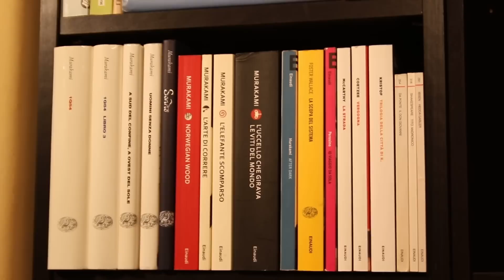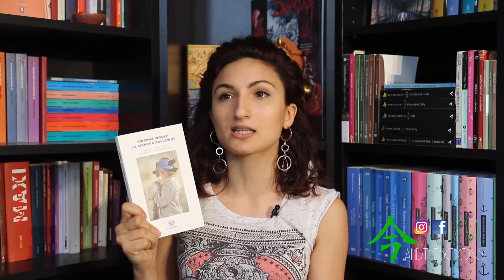VIRGINIA WOOLF, "MRS DALLOWAY" | ClassiCALL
ClassiCALL! Nuova rubrica dedicata a classici della letteratura. Oggi vi parlo di "Mrs Dalloway", un romanzo emblema della prima metà del Novecento, scritto con lo stile che inaugura il Modernismo e che ci porta fra le maglie intricate della mente geniale e tormentata di Virginia Woolf. ATTENZIONE: il video contiene SPOILER!
Scrivete nei commenti se vi piacerebbe leggerlo oppure che sensazioni vi ha dato se lo avete letto. Sono ben accetti anche suggerimenti e proposte per il prossimo ClassiCALL.

Mi trovate anche su instagram e facebook: ima andthebooks